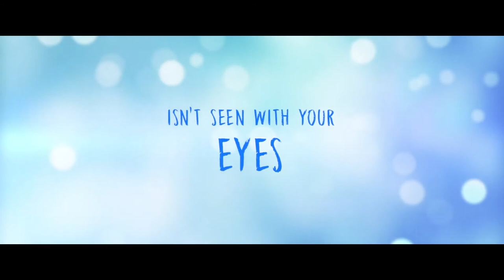_"ENDLESS" VALENTINES DAY | LOVE FILM | ROMANTIC MOVIE | CINEMA OFFICIAL TRAILER HD WATCH NOW